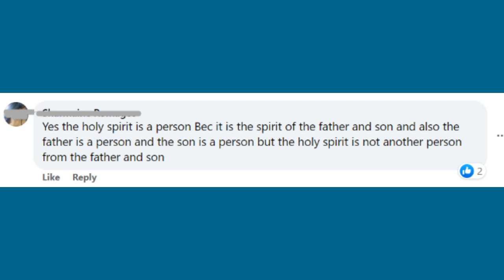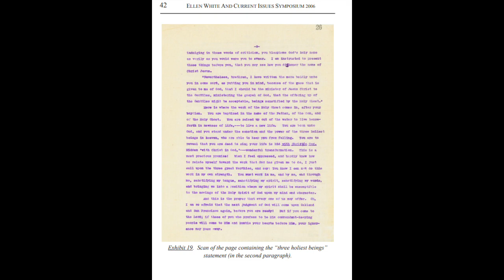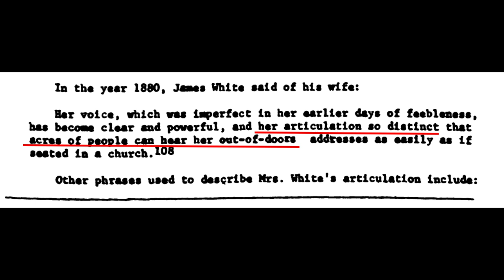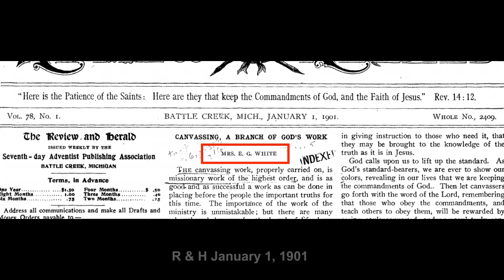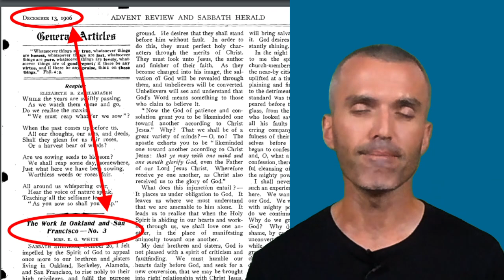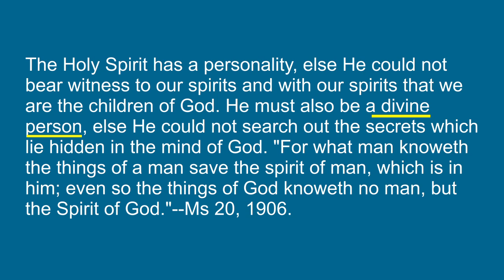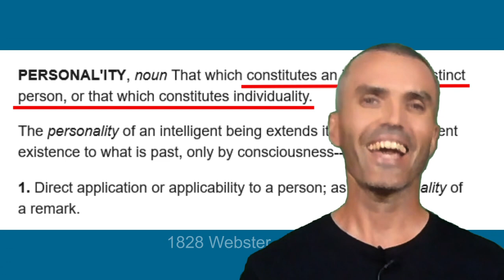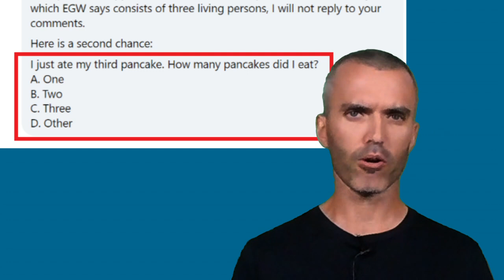"three holiest beings" Ellen White's trinity statement in 1906. Trinitarian Adventist History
Did Ellen White describe the Godhead as "the three holiest beings"? Does this support Trinitarian teachings? Is the Holy Spirit a distinct individual person?

Attached is a timeline chart of the use of the word "being(s)" to describe the Godhead/Trinity from 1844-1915. You can download the chart and table of all quotes with references

A rhetorical analysis of the speaking of Mrs. Ellen G. White a pioneer leader and spokeswoman of the Seventh-Day Adventist church, Horace Shaw Ellen White estate publication on Trinity with scans

Webster 1828 scanned - definition person - An American dictionary of the English language

Various papers/books
The Personhood of the Holy Spirit and Why It Matters by Ron E. M. Clouzet
God in the Three Persons — in the Old Testament
The Holy Spirit : His office and work in the world -- book by William Henry Branson
The Coming of the Comforter -- Book by Le Roy Froom
The Trinity By: J. Moon, Whidden, Reeve ISBN 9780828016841
In this video I cited from page 18 of Dr. Normal Gulley's book: Systematic Theology: God As Trinity (2011)
See also
Trinity in the Old Testament, by Gulley
Gulley's book cites from section (1) of Dr. Grudem's Systematic theology book (non-Adventist)
Understanding the Godhead, Trinity, and Heavenly Trio - Part 1 (5 part series)  David Asscherick
Adventist Trinity debate Part 1: Historical Overview By Jerry A. Moon
Adventist Trinity debate Part 2: The Role of Ellen G. White
History of Seventh-day Adventist Views on the Trinity, Merlin D. Burt
God Is Love—Trinitarian Love! Woodrow W. Whidden II

Anti Trinitarian claims:

What Did Ellen White Say? A Framework for Studying the Words of Ellen White By Brendan Valiant